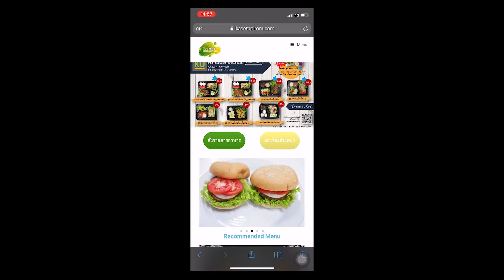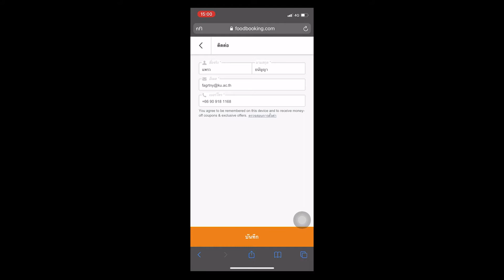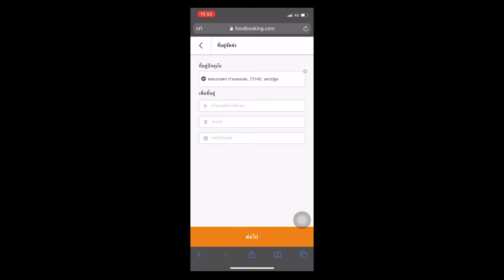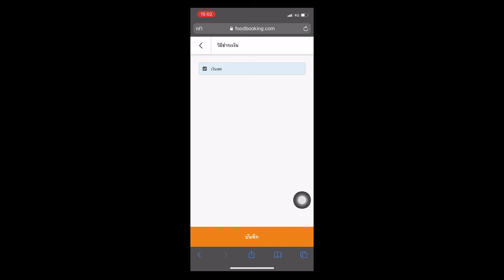สั่งอาหารออนไลน์ ร้านเรือนเกษตรอภิรมย์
Delivery มาแล้ว. พบกับ Apirom Boxset "อิ่มครบ จบที่เรา"
เมนูสุดพิเศษที่คัดสรรมาให้ทุกคน
สั่งของด้วยตัวเองง่ายๆ เพียงแค่คลิกที่ ก็สั่งง่ายๆได้ด้วยตัวเองเลยย
เราบริการส่งฟรี! ภายในม.เกษตรศาสตร์ วิทยาเขตกำแพงแสน เมื่อยอดสั่งซื้อขั้นต่ำ 150 บาทขึ้นไป
(ถ้าไม่ถึง 150 บาท คิดค่าส่งเพียง 10 บาทเท่านั้นค่ะ)

 เมนูอาหารเช้า
 - เบอร์เกอร์ (Burger)
 - แซนวิช (Sandwich)
 - อาหารเช้าอเมริกัน (American Breakfast)
 - ข้าวเหนียวหมู ข้าวเหนียวเนื้อ (Sticky Rice with Grilled Pork or with Grilled Beef )
* สั่งเมนูอาหารเช้าเริ่ม 7.30 – 9.00 น.
* ส่งอาหาร 8.30 – 10.00 น.

เมนูอาหารเที่ยง
- APIROM LUNCH BOX SET
- APIROM APPETIZER
- SALAD & KIMCHI
 บริการส่งตั้งแต่ 11.00 น. (Delivery at 11.00 AM) เป็นต้นไป
ขั้นตอนการสั่งสินค้า
1. ลูกค้าเลือกเมนูอาหาร
2. แจ้งชื่อ เบอร์โทร สถานที่ส่ง
3. ส่งคำสั่งซื้อในไลน์ /แชทเฟส / โทรสั่งตามเบอร์ที่แจ้งไว้ให้ได้เลยค่ะ
เช่น American Breakfast 1 กล่อง น้องหิว เบอร์โทร ส่งที่หอพักนานาชาติ เป็นต้นค่ะ
เริ่มส่ง วันจันทร์ที่ 11 ม.ค.64 นี้นะคะ
หากซื้อไม่ถึงเราคิดค่าส่งเพียงแค่ 10 บาทค่ะ
*** ส่งเฉพาะภายในวิทยาเขตกำแพงแสนเท่านั้นนะคะ ***
ทางร้านเรือนเกษตรอภิรมย์ บริการส่งสินค้า วันจันทร์ - วันศุกร์ ภายในวิทยาเขตกำแพงแสน

สั่งสินค้า
- Inbox (ข้อความ) ในเฟสบุ๊คแฟนเพจ
ร้านเรือนเกษตรอภิรมย์ โดยคณะเกษตร กำแพงแสน